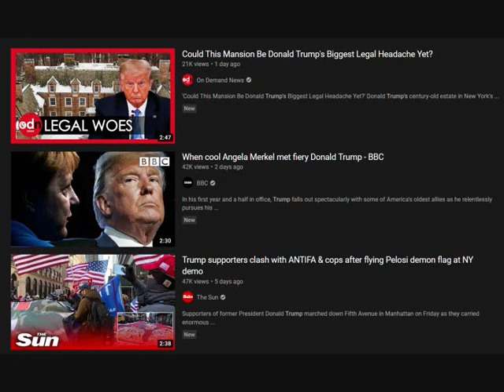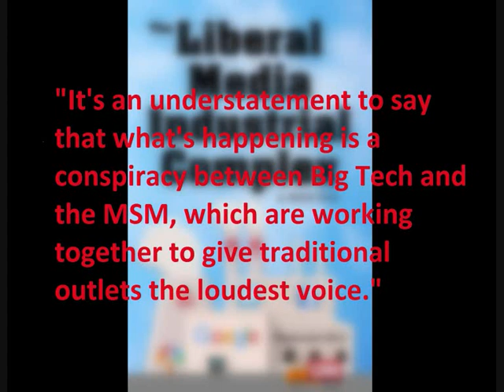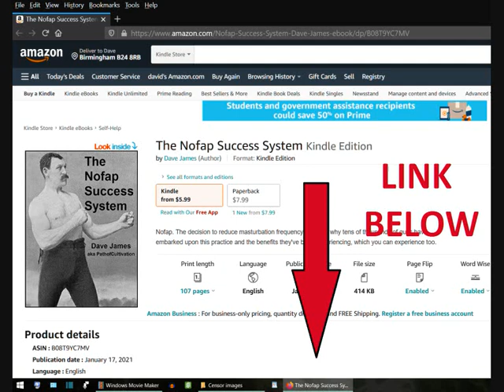What's happened to the Internet???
My new book "The Nofap Success System" now available -